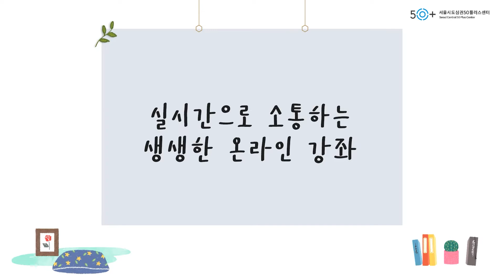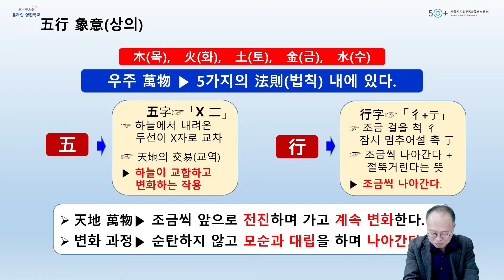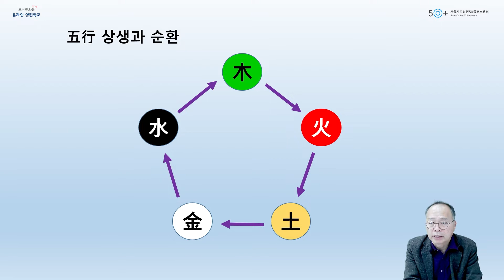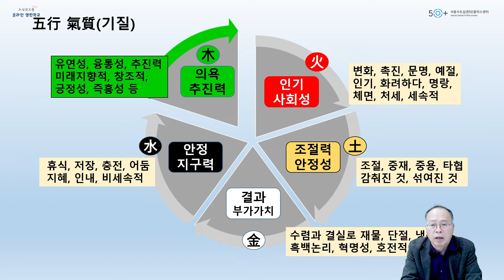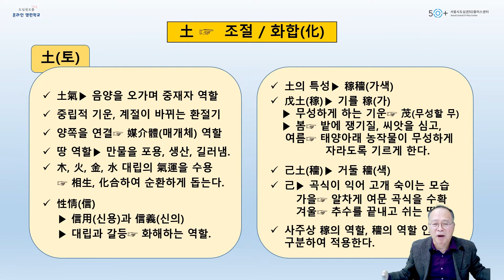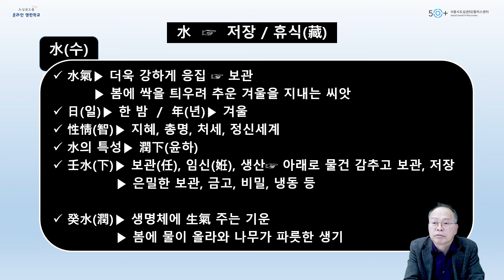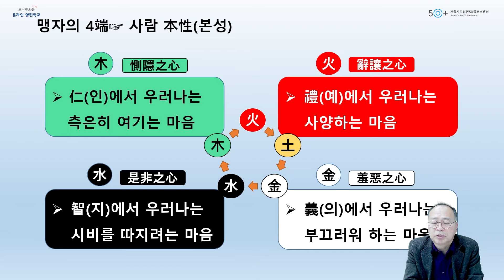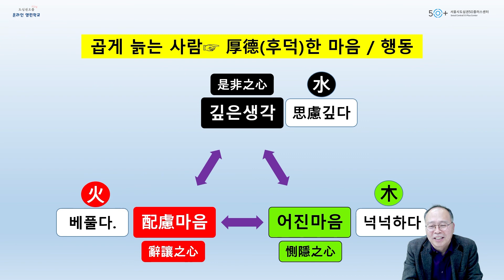[2021년 온라인 열린학교] 쉽고 재미있게 명리학(사주팔자) 입문하기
안녕하세요! 서울시도심권50플러스센터입니다.
코로나19로 여전한 생활 속 거리두기가 계속 되고있는 2021년

매력적인 콘텐츠로 찾아온
50+열린강사를 온라인에서 만나보세요.

안전하고 편안한 나만의 공간에서 온라인으로 더 가깝고 생생하게 만나요!